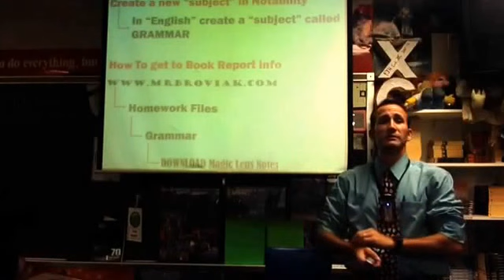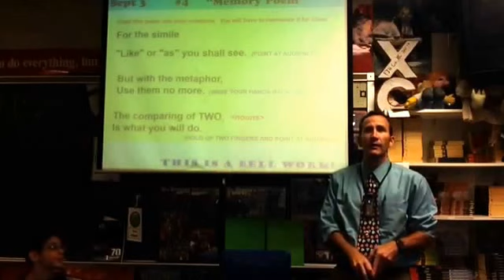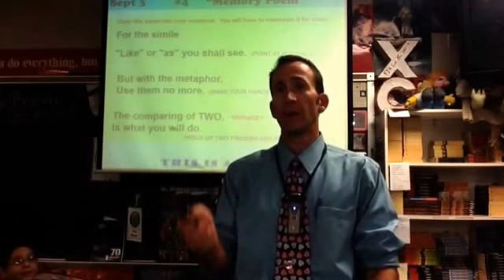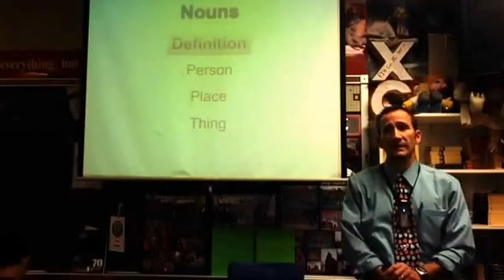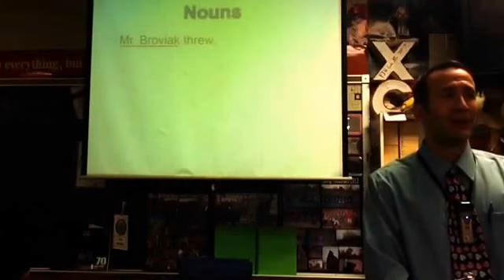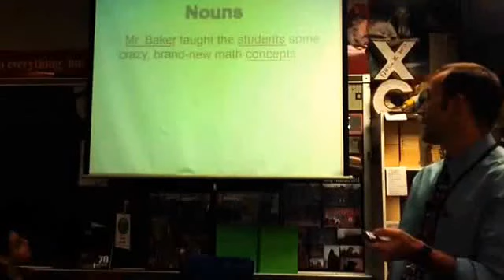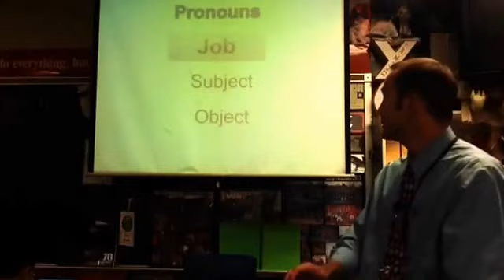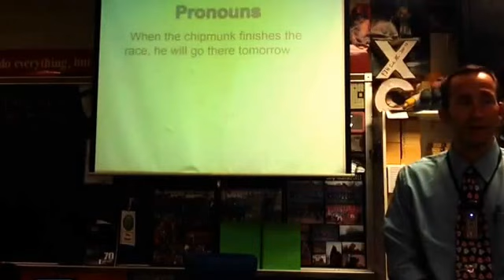90315 Brovicast Thursday - Memory poem & Magic Lens